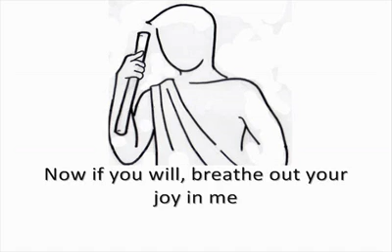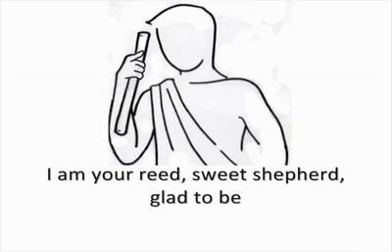Pastorale By Bukas Palad HQ